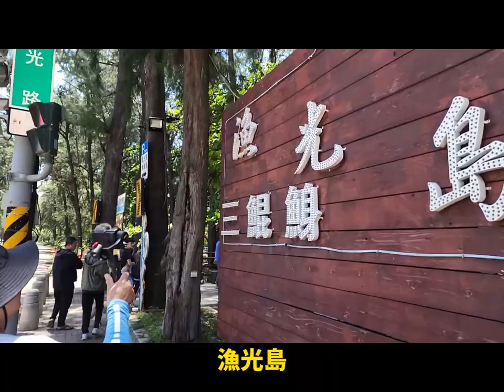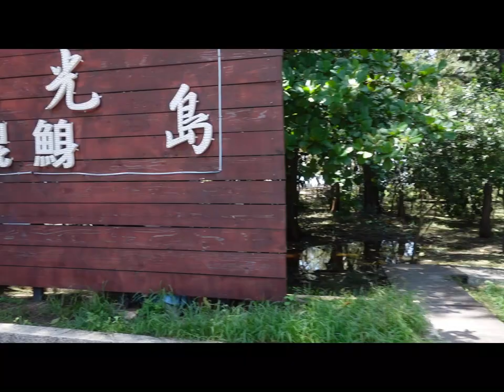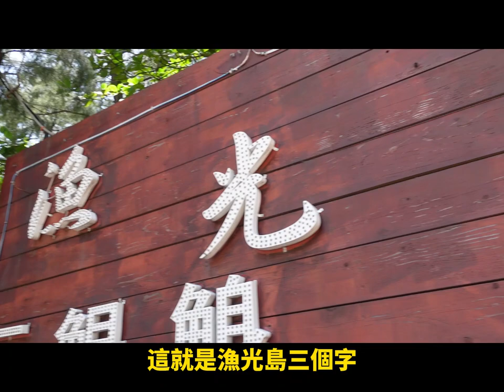台灣台南市＃漁光島＃看大海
台灣台南市漁光島看大海